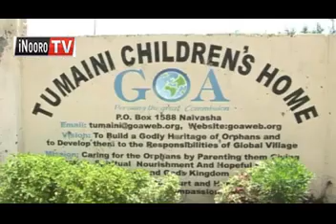NDUNYU NJERU KUIRA; Aikari guthethuka na guteta ni kuigwo nduma ini mieri 4, Ndu